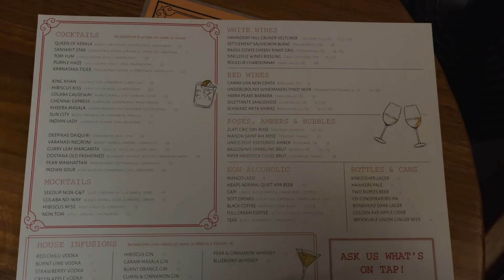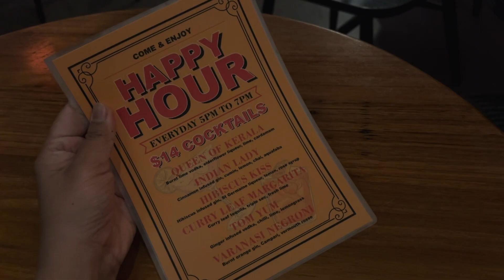BHANG - UNIQUE INDIAN RESTAURANT NEAR MELBOURNE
Let’s try this Indian restaurant in Brunswick, Vic

📍 Bhang